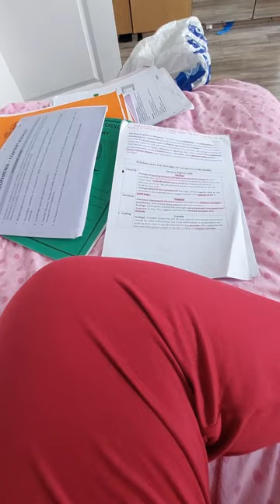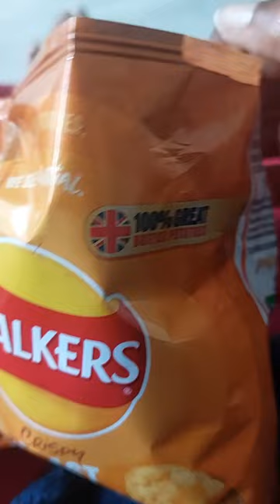LONG Manchester vlog part 2